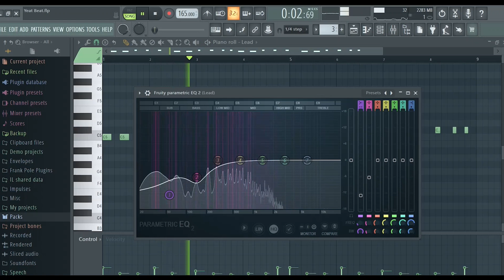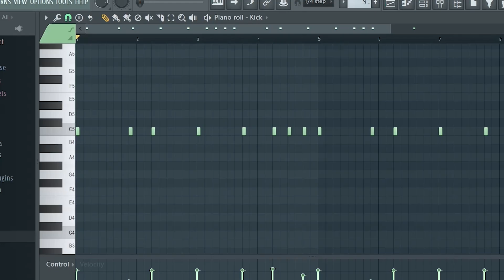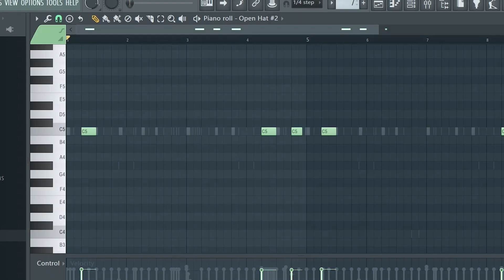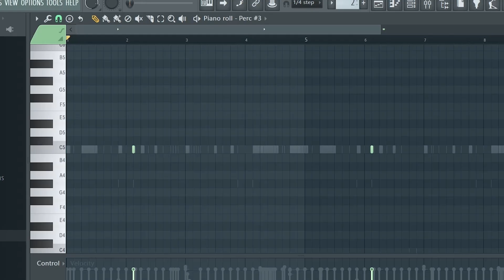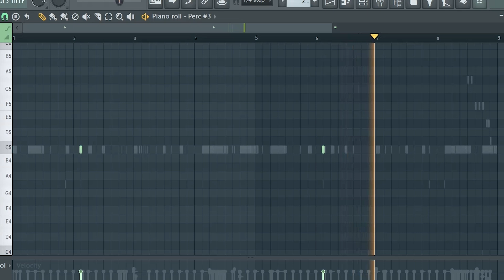How To Make A Yeat Type Beat | FL Studio 21 Tutorial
If you're looking to make your own beats in FL studio, then this tutorial is for you! In this video, I'll walk you through how to make a Yeat type beat using FL studio 21.

Timestamps:
0:00 - Lead
0:56 - Arp
1:26 - 808
1:55 - Drums
4:08 - Final Result